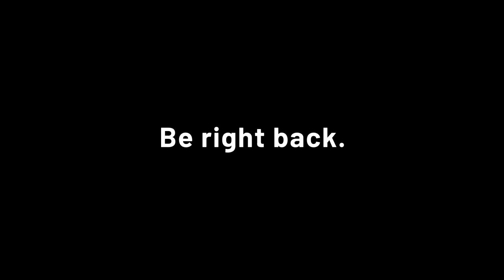Lysium | Twitchcon Vegas Day 2 6/6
Video was streamed by Lysium on Oct 21, 2023